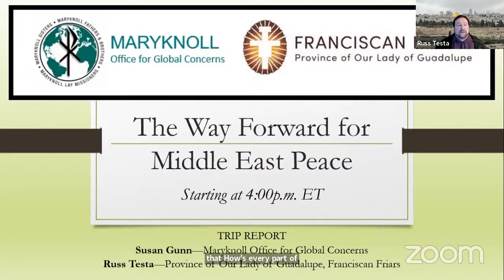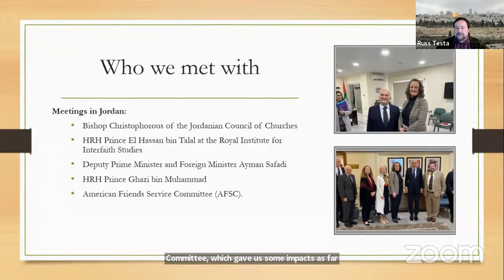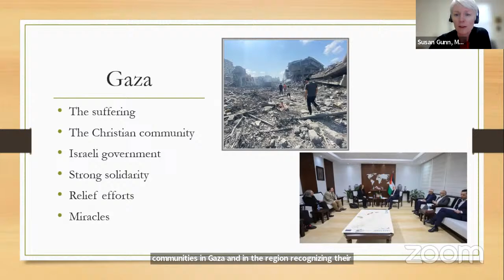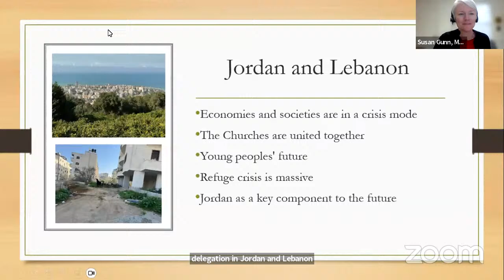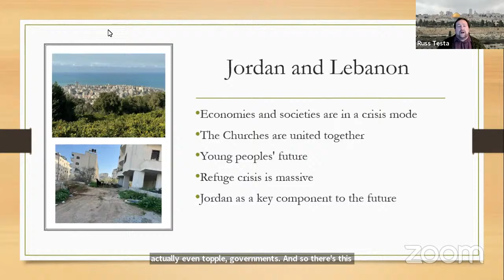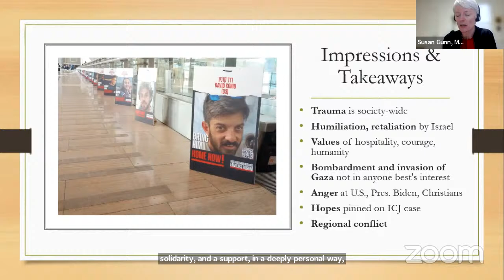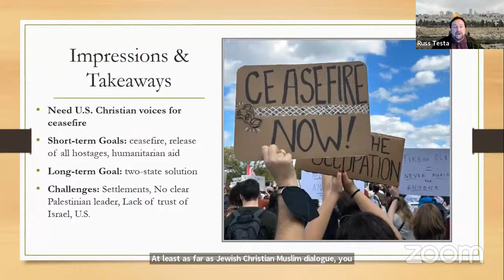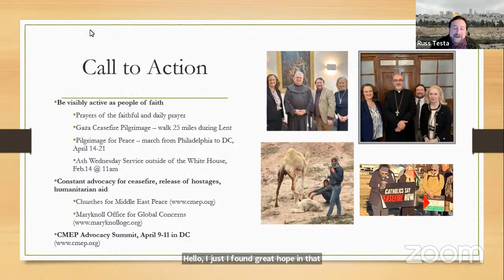Trip Report: The Way Forward for Middle East Peace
Come hear from two U.S. Catholic representatives who recently returned from Israel-Palestine, Jordan, and Lebanon where they met with Christian leaders and others working for peace in the Israel-Gaza war, as part of a delegation organized by Churches for Middle East Peace in January 2024.

What’s happening in Gaza?
What’s happening in the West Bank?
What can U.S. churches do to promote peace?
What is the way forward for Israel and Palestine to end the conflict?

SPEAKERS:
Susan Gunn, Director, Maryknoll Office for Global Concerns
Russ Testa, JPIC Co-Director, Franciscan Friars of the Province of Our Lady of Guadalupe

Susan and Russ will share their photos, stories, and impressions from visits with church leaders, government representatives, and peace and human rights activists in Jerusalem, Bethlehem and Ramallah in the West Bank, as well as Jordan and Lebanon.

“Take our hearts with you back to the United States because they are full of pain and hopelessness but feel inspired knowing that we will teach the world how to recover by working in accordance with the principle that we are all human beings.”
– Palestinian Christian minister in Bethlehem